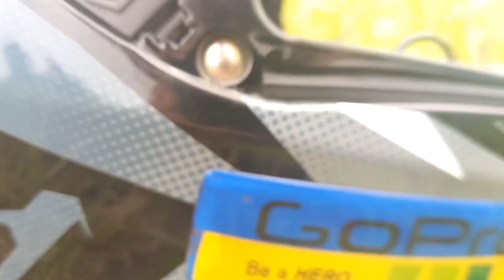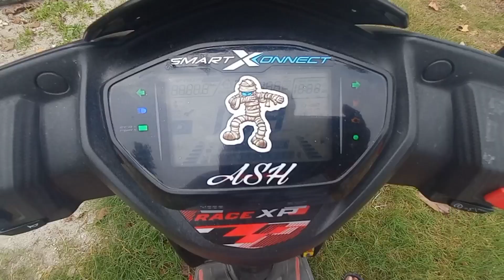i got a shortcut for paradise😅//offroading ride🥵//solo vlog🚀//@mangar64vlogs36